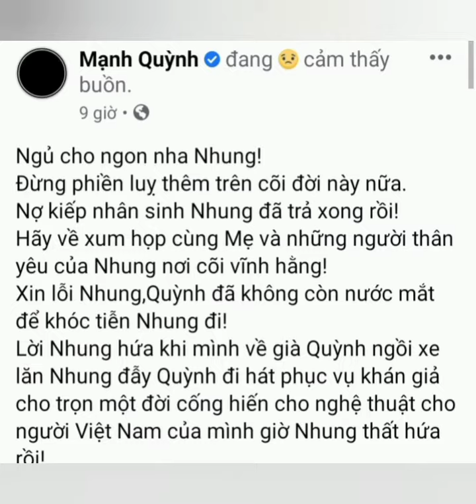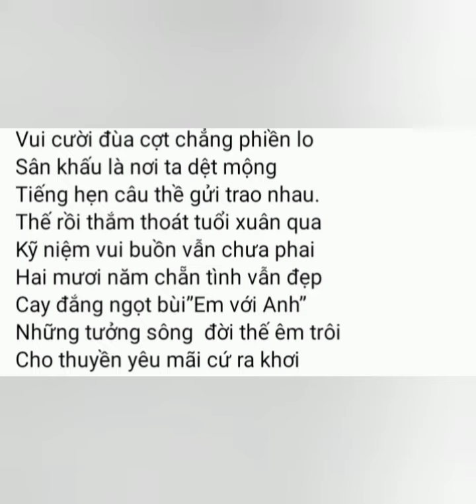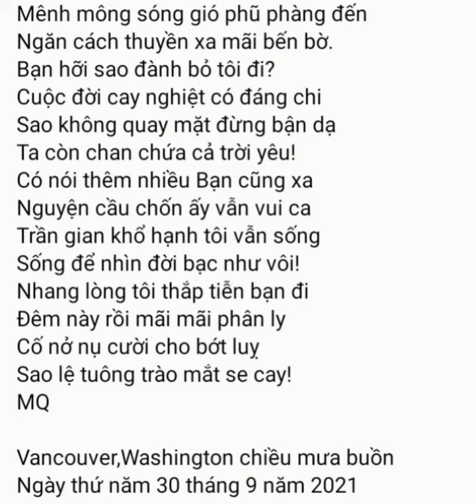Mạnh Quỳnh viết tặng bài thơ cho Phi Nhung kèm lời hẹn kiếp sau gây xúc động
Trên trang cá nhân, Mạnh Quỳnh liên tục chia sẻ cảm xúc và không giấu được sự đau buồn khi chỉ có thể gửi lời tiễn biệt tri kỷ từ xa.

Anh vừa sáng tác “Bài thơ tiễn bạn” dành cho Phi Nhung, hiện đang được chia sẻ nhiều trên mạng xã hội: “Bạn hỡi sao đành bỏ tôi đi? / Một lời không thốt buổi phân ly / Từ đây muôn nẻo đời rong ruổi / Một mình tôi bước với đơn côi! / Bạn hứa trọn đời sẽ bên tôi…”.